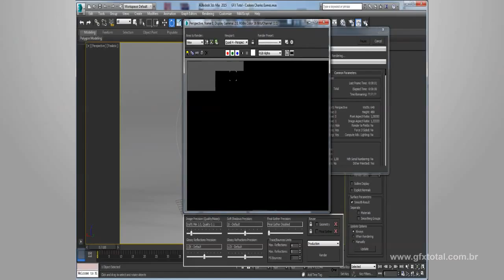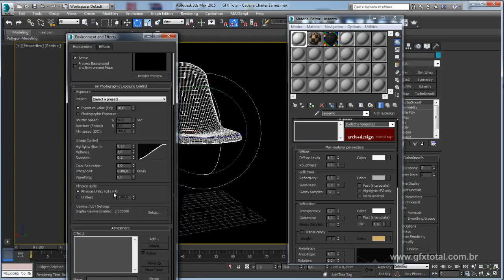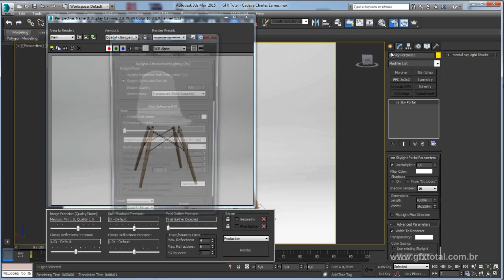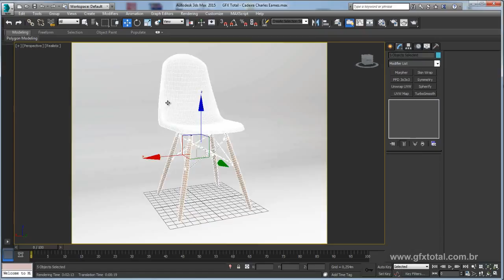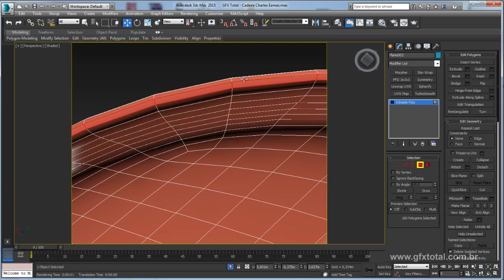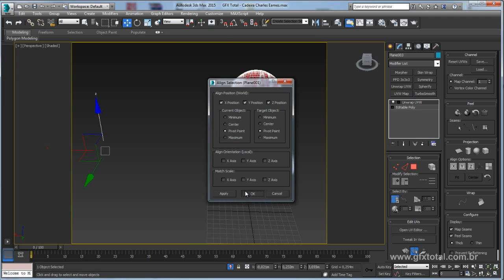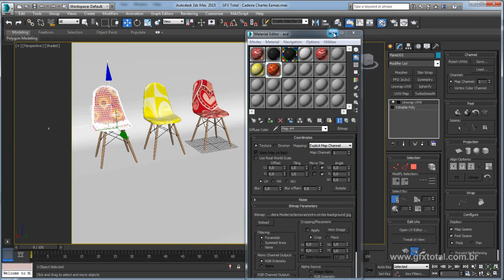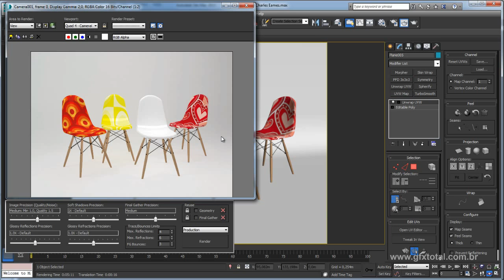Aplicar Textura e Renderizar Cadeira Eiffel Charles Eames 3ds Max - Parte 02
Seja bem-vindo! (;